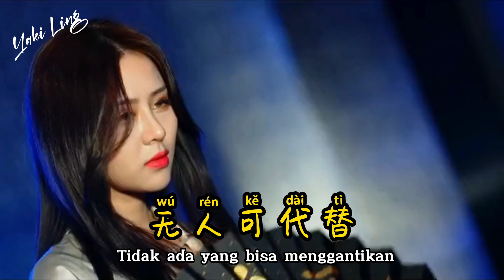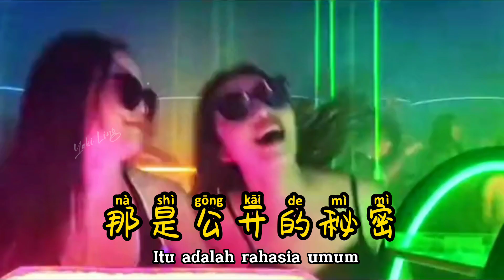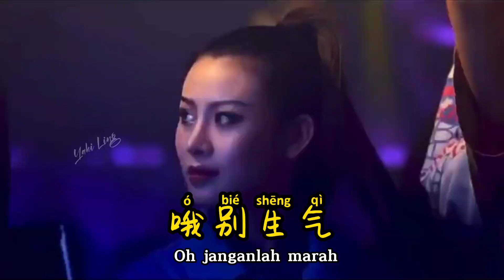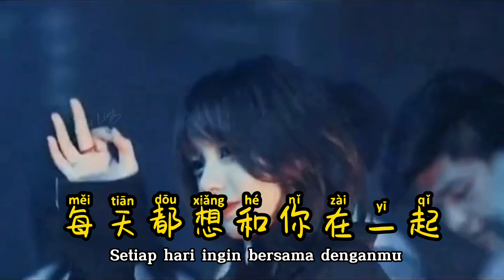地球人都知道我爱你 - De Qiu Ren Dou Zhi Dao Wo Ai Ni - Remix (DJR7抖音版)